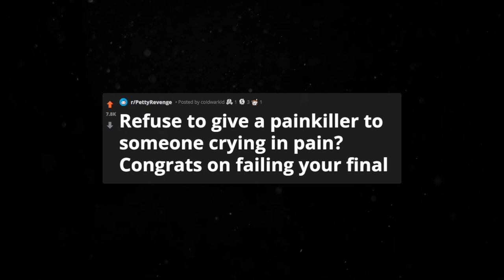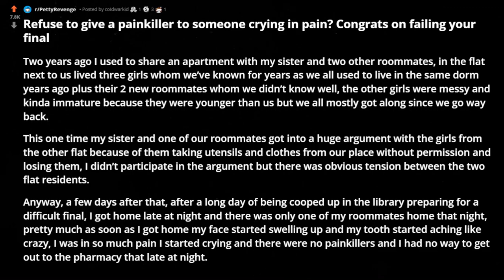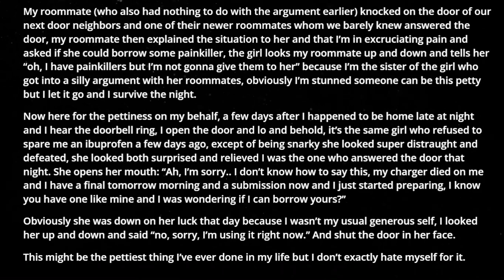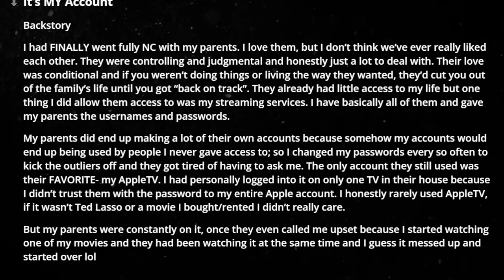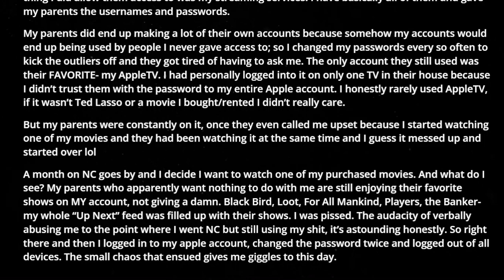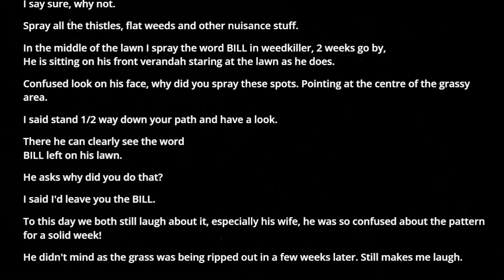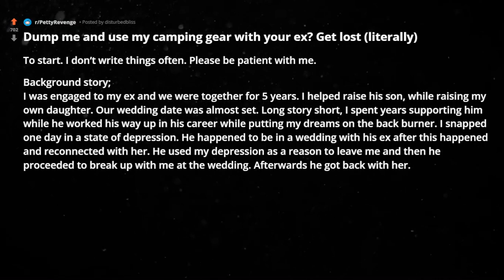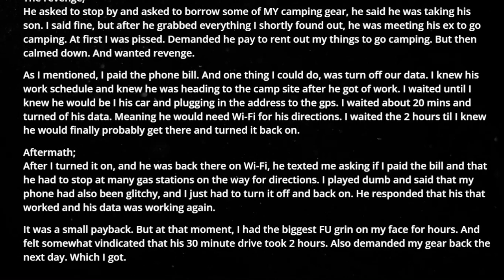r/PettyRevenge Refuse to give a paink*ller to someone crying in pain? reddit stories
In this episode of reddit top posts & best stories from r/PettyRevenge :

00:00 : intro

00:37 : story1

03:07 : story2

05:53 : story3

07:21 : story4